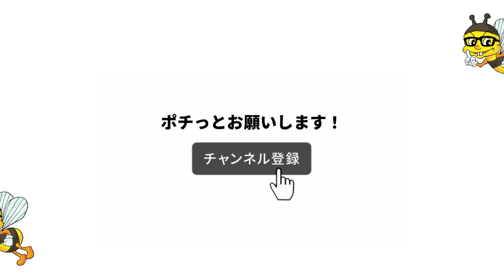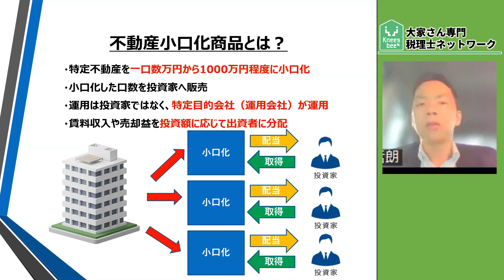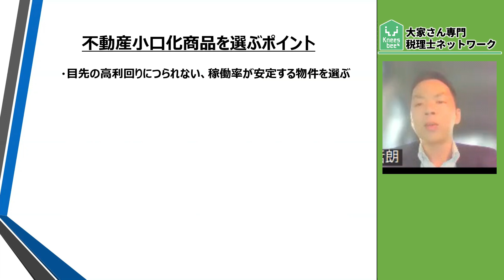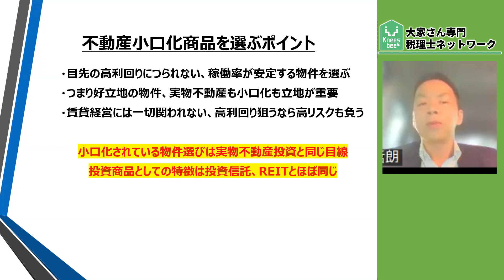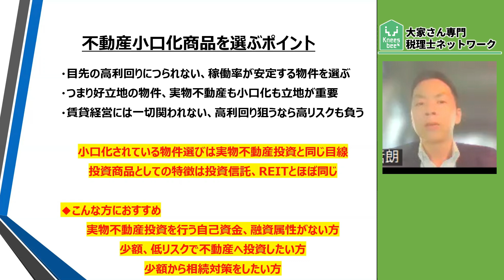不動産小口化商品 どうやって選ぶのがよい？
以前「不動産小口化商品」について基本編の解説をさせて頂きましたが、
今回は実際どうやって小口化商品を選べばよいのかについて解説します。

少額だからリスクが低くて安全！と思いきや、商品選びを間違えると
将来の出口でとんでもなく苦労することも・・・

◆事前視聴推奨動画：不動産小口化商品とは？(基本編)